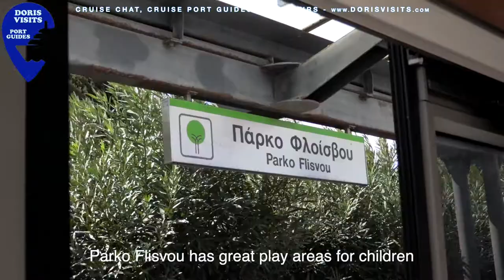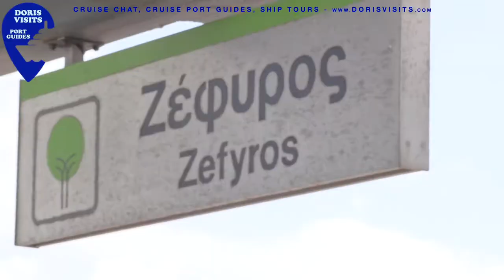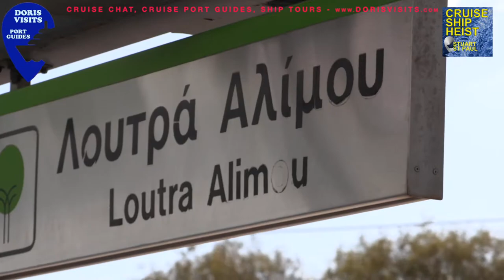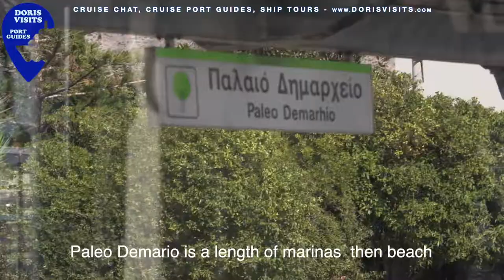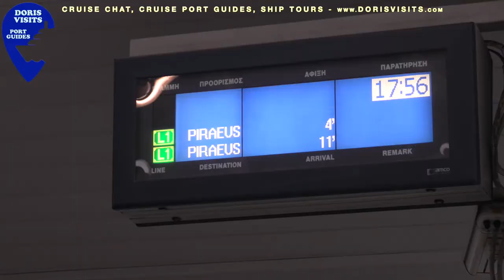Piraeus Riviera, Marinas, Sandy Beaches, Go-Karts...yes, it is not just for Athens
Piraeus has crystal clear waters, modern marinas, beaches, yacht clubs, and go-carts and there is not a ruin in sight. It is classy and relaxing, it is fun and vibrant, and, it is apparently near some old ruins.
If you have been to Athens many times, it might be time for a rest. You can even sample both on the same day. Piraeus is along the east coast of the Saronic Gulf, eight kilometres southwest of Athens’ city centre. It is sometimes called the Athens Riviera.  The A1 bus goes from the port area along the coast road and is quicker than the metro but you can do Acropolis in the morning, see Athens and get to the beach using the Metro.

Even if you are planning to visit the ruins, this is on the same Metro ticket, and if the weather turns bad in the Mediterranean, some Greek islands like Mykonos and Santorini often become impossible so ships can stop in Athens for a couple of days. We have missed all the islands twice now, and once had three days in Piraeus.

Here are some of the beaches you will find on the tram ride Jean shows you in the film. They are all excellently managed by the Greek National Tourist Organisation
Votsalakia Beach. It is a popular pebbled beach with a volleyball court and many restaurants and cafes.
Glyfada Beach is a sandy beach with watersports, bars, restaurants, and cafes in the area.
Varkiza Beach is sandy.
Voula Beach is known for its party atmosphere and has been awarded the Blue Flag for its clean waters.
Vouliagmeni Beach - has lots of sunbeds and shades and very clean toilets! Cafes, bars and restaurants.

See the tram route and explore after you have watched the film in which Jean also finds some beachside shopping centres.

Just search Doris Visits and see what cruise bit jumps up.

CHAT GROUPS for cruisers - this is where you can ask those who have been on the ship or to the port. Our many friendly chat sites welcome you.